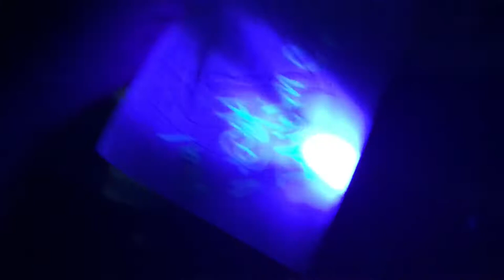Dusty Diner Mysteries | A Fortnite Shortfilm | Guest Star: Cameron Butterfield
Here, we have a mystery at the known fortnite location dusty diner with main character starred Cameron butterfield as shady dude. The idea was theirs and enjoy!